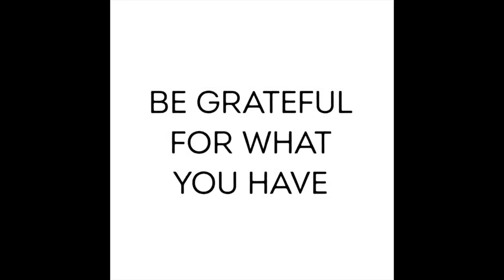Mon , Oct 21, 2019